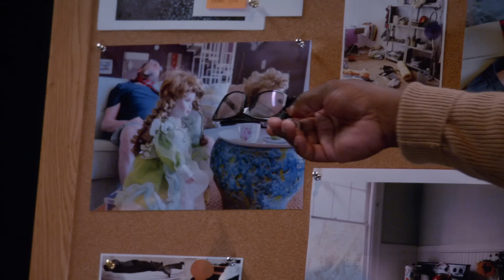Most Iconic Moments From Holt's House | Brooklyn Nine-Nine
What on earth goes down in Captain Holt's house?